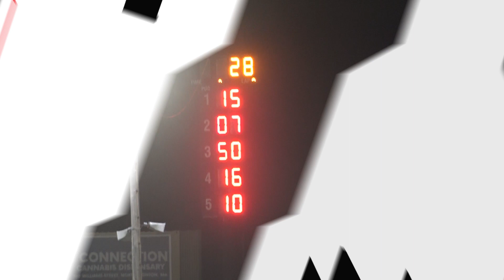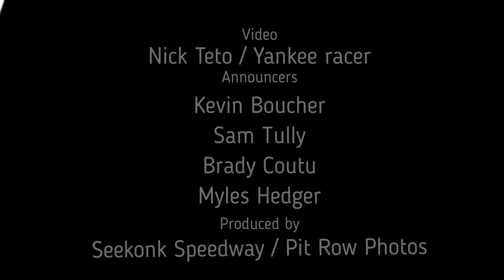6.28.23 SEEKONK SPEEDWAY OPEN WHEEL WEDNESDAY MONACO MODIFIEDS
Matt Swanson added his name to a historic list on Wednesday night, June 28 at Seekonk Speedway. Swanson picked up his first career Seekonk Modified win and his first Monaco Modified Tri-Track Series win in the Open Wheel Wednesday 100, worth $10,000.

Swanson used a jingle between leaders Sammy Rameau and Jake Johnson to take advantage and grab the top spot on lap 74 and never look back. He pulled away over the final laps, posting his fastest lap of the race on lap 84 en route to the big money victory. Driving for Gary Casella, Swanson added another winner to the list of the Open Wheel Wednesday Modified Madness. Started in 2005, only Doug Coby (three) and Matt Hirschman (five) are multiple time winners of the event.

Austin Beers finished second and Matt Hirschman third. Richard Savary and six-time NASCAR Whelen Modified Tour champion Doug Coby finished fourth and fifth. Rising star Ryan Doucette, Les Hinckley, Johnson, Joey Cipriano and Woody Pitkat finished in positions six through 10.